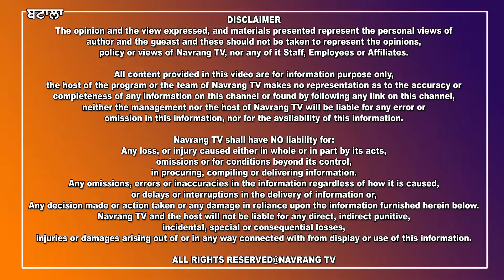ਨਿਹੰਗ ਸਿੰਘ ਅਤੇ ਨੋਜਵਾਨ ਵਿਚਕਾਰ ਹੋਈ ਤਕਰਾਰ,ਮਾਮਲਾ ਸੀ ਬੀੜੀ ਪੀਣ ਤੋ ਰੋਕਣ ਦਾ